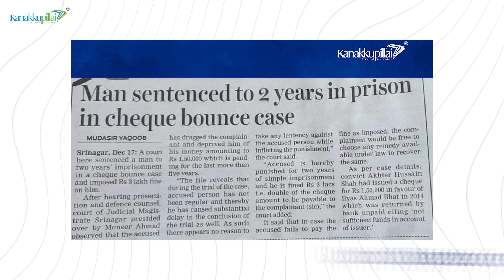Legal Procedure for Cheque Bounce | Cheque Bounce New Law and Rules 2024 | Kanakkupillai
We Delve Into The Intricacies Of Understanding The Legality Behind Cheque Bounces. Whether You're A Business Owner, Professional, Or An Individual Dealing With Bounced Cheques, This Video Will Provide You With The Clarity You Need.

By Decoding The Legality Of Cheque Bounces, We Aim To Empower You With The Knowledge Necessary To Handle Such Situations Confidently. Stay Informed And Protect Yourself From Potential Legal Issues Surrounding Bounced Cheques.

Don't Miss This Video If You Want To Safeguard Your Financial Interests.